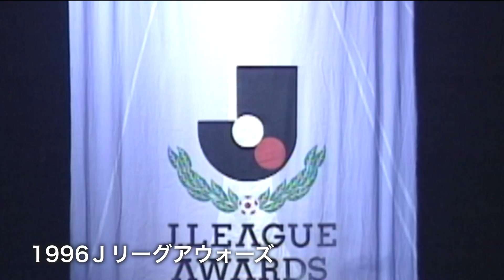1996Ｊリーグアウォーズダイジェスト動画【公式】